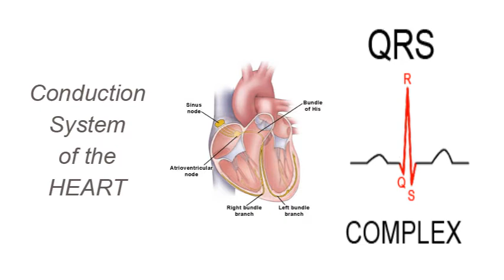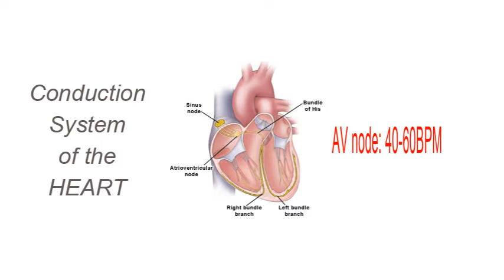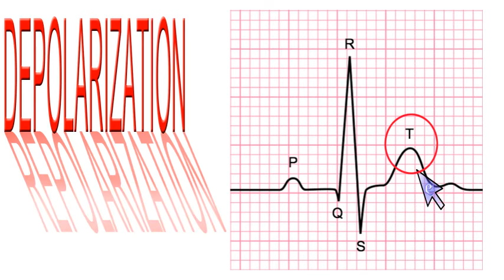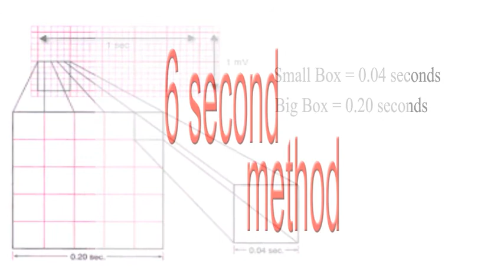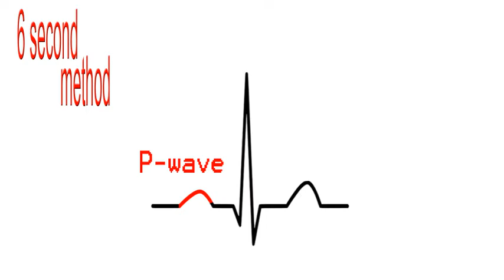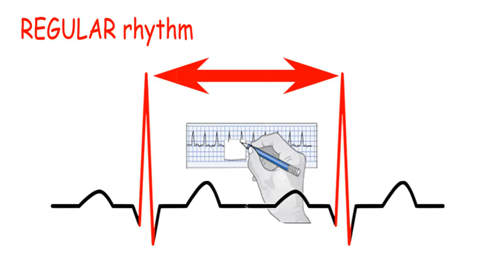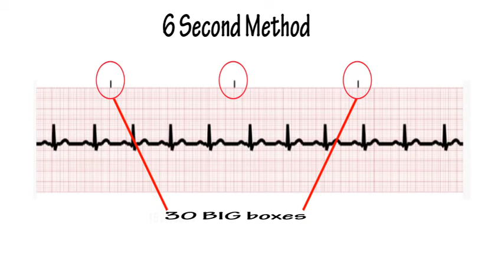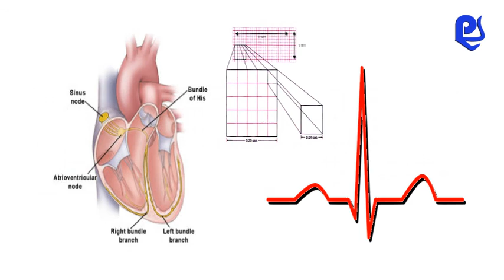How to Interpret EKG / ECG (basic)